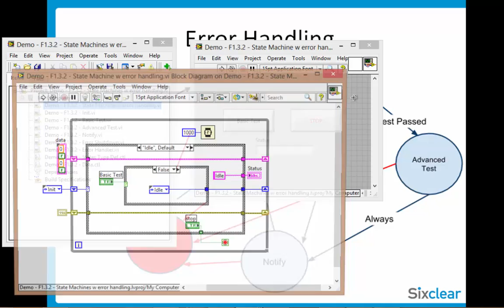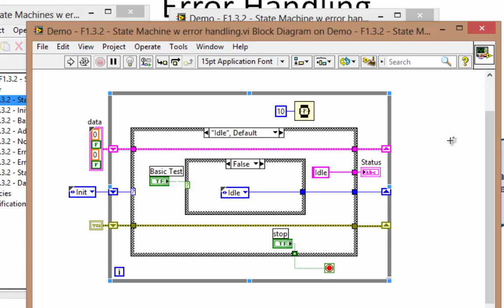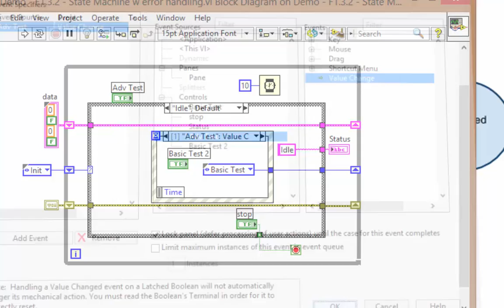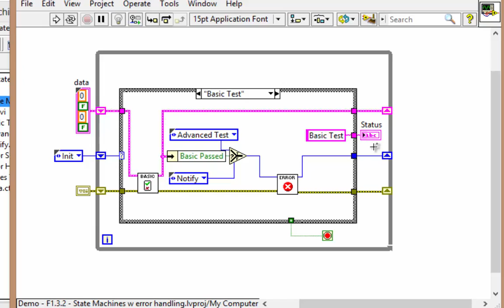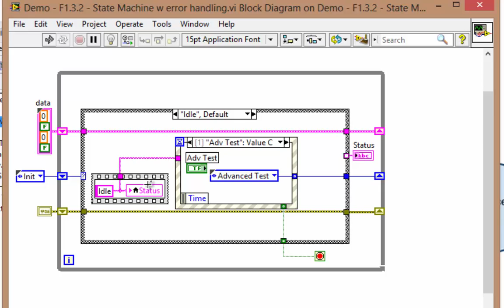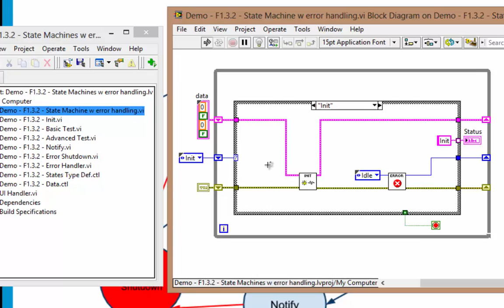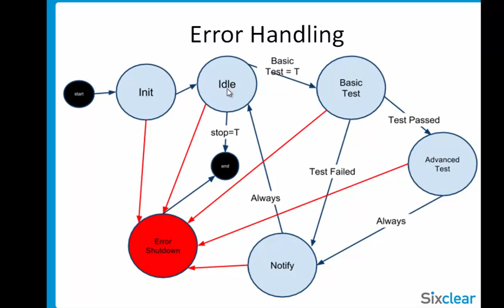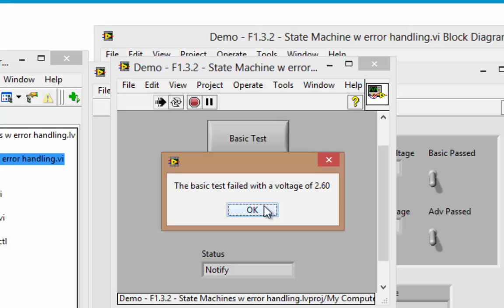VI High 58 - How to Make Your State Machine Event-Based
We've been focusing a lot on state machines over the last few episodes, but we followed a polling scheme. This episode, learn how to make the state machine event-driven.

Need some LabVIEW training? and check out Sixclear Lucid LabVIEW Fundamentals Training.